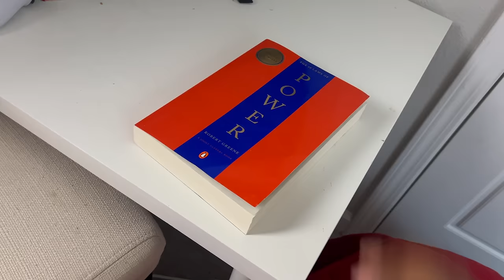HUSBAND PAYS OFF KID TO TAKE CARE OF SICK WIFE